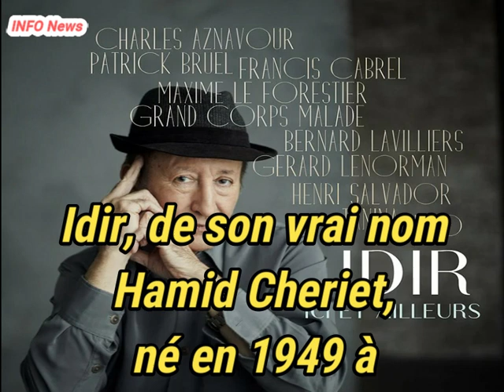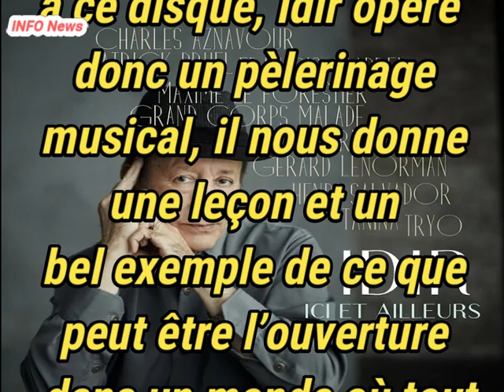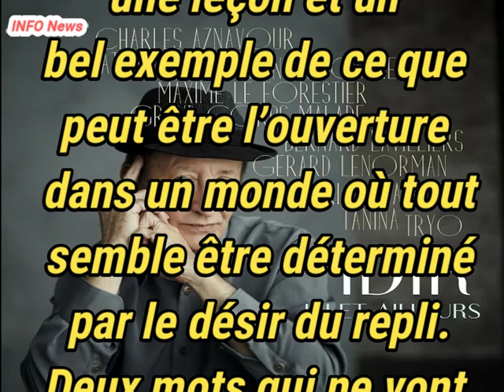IDIR..Le chanteur Hamid Cheriet alias Idir est décédé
Chaîne d'information et les news à travers le monde dans tous les domaines "politique- sport- musique économie fait divers..." l'info à l'heure et à la minute importées de médias reconnus et fiables.